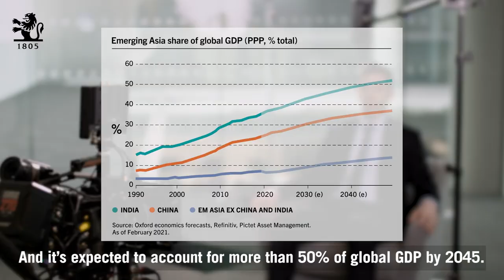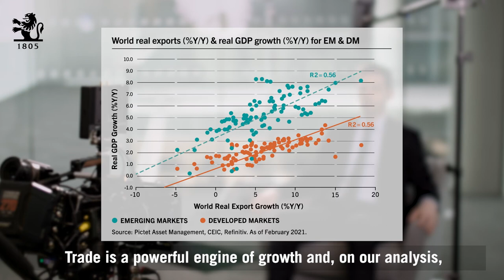Why Invest in Asia?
Asia is the fastest-growing region in the world, and it’s expected to account for more than 50% of global GDP by 2045. Luca Paolini, Chief Strategist at Pictet Asset Management, analyses what's driving that growth - and the potential for long-term investors.